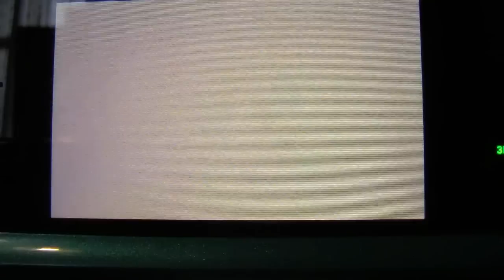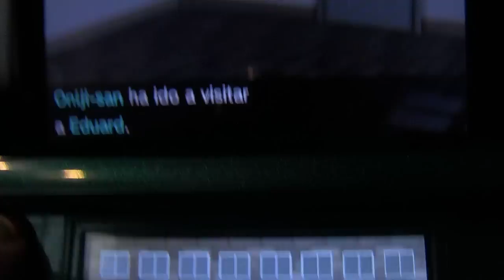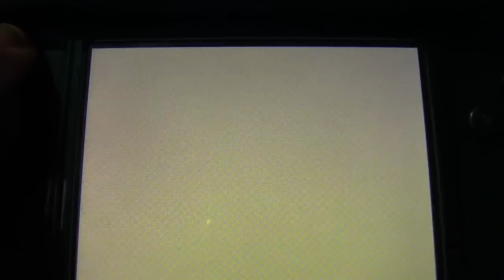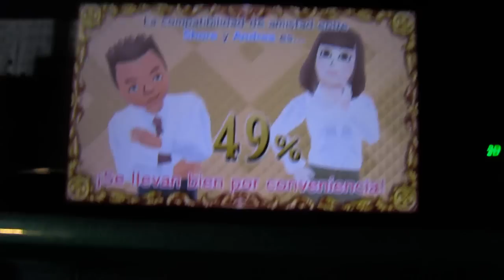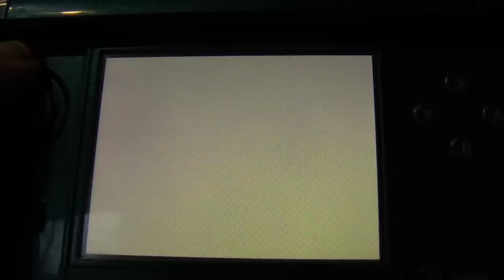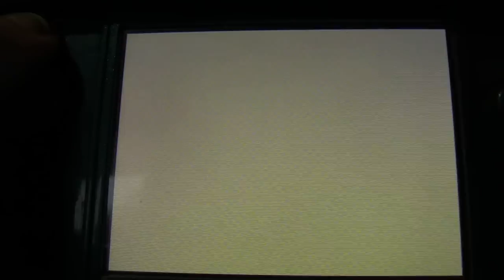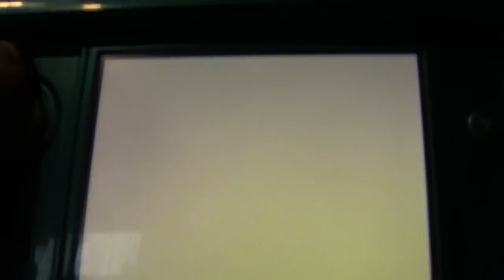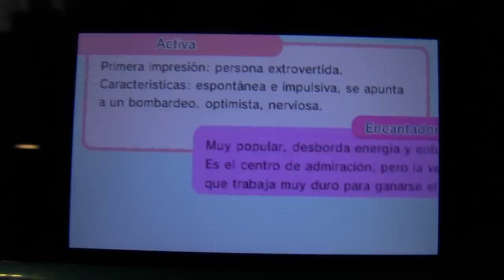Tenemos bebé!!! | TOMODACHI LIFE #14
▼▼▼▼▼ ÁBREME ▼▼▼▼▼

Cada vez somos una familia más y más grande!! Y para seguir creciendo, te necesitoo!!

Y Gracias a todos los que me estáis apoyando. A los del principio y a los nuevos!! Sois estupendos y me animáis muchísimo ¡! Sois los mejores!!

Enlace de mis Mii!! No hagáis nada que no hiciera yo, eh? ;)